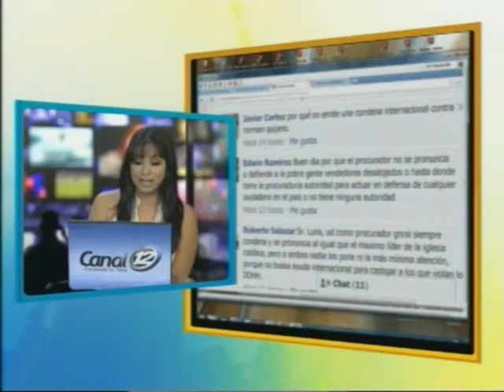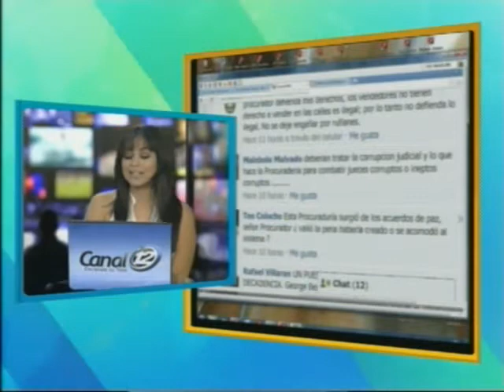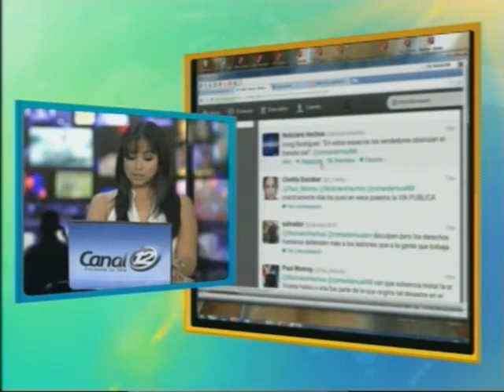ENTREVISTA VIOLETA PROCURADOR3.mp4